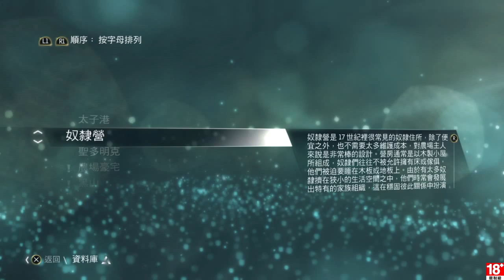千鳥の「刺客教條4 自由的吶喊」EP.3 太子港 & 打好基礎